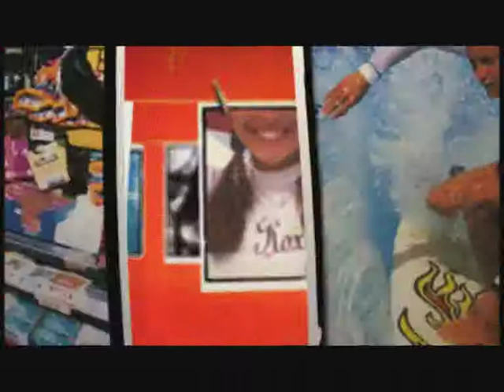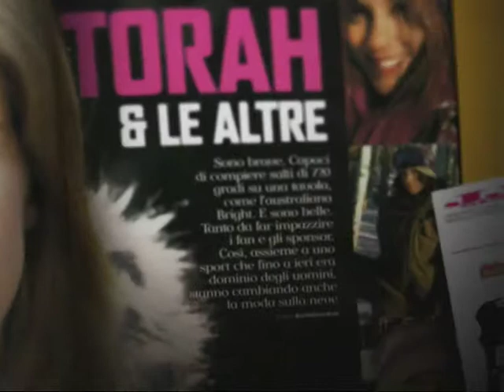The Roxy Story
Историята зад един от най-яките брандове за дамски спортни екипи, дрехи, обувки и аксесоари -- Roxy @SLS Sport Life Style